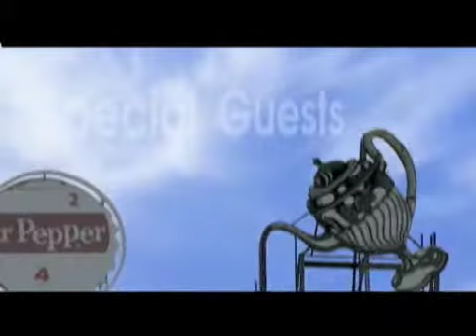Stocked Market 2011 Roanoke Virginia